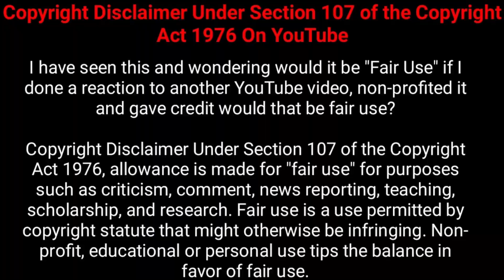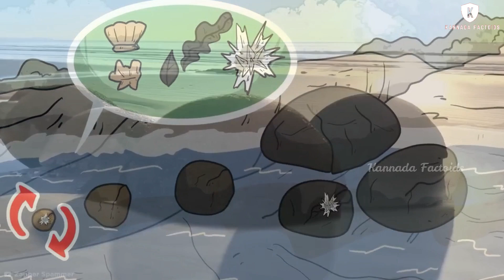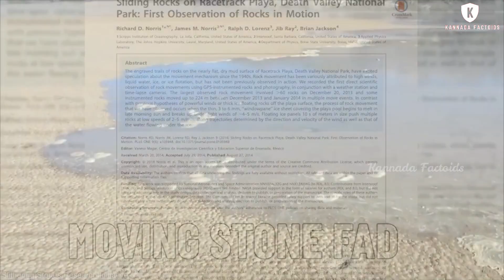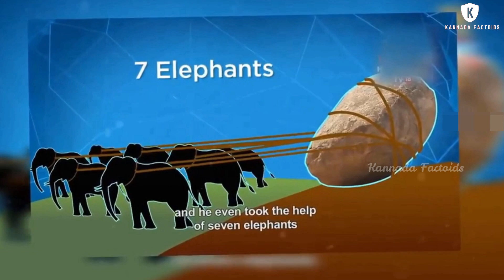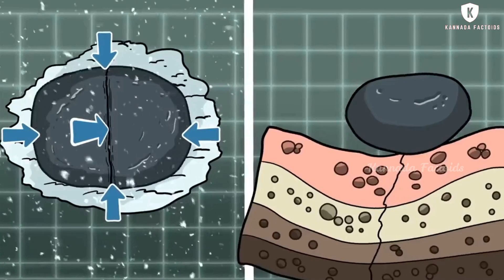ನಂಬಲಾಗದ ಆವಿಷ್ಕಾರಗಳು || Four Amazing Archaeological Discoveries Part 5 || Kannada Factoids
This video is about four amazing archaeological discoveries in the world in Kannada.